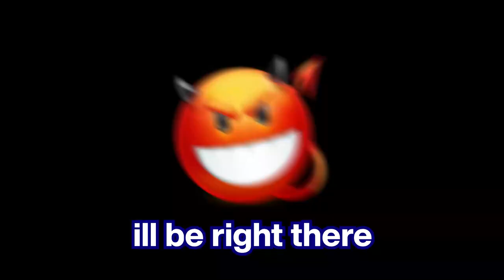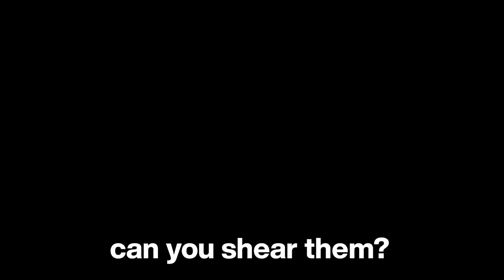Minecraft, but Lava Rises Every MINUTE!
Today my friend and I tried surviving the floor is lava in Minecraft. it was quiet intense, and also hilarious as the lava rises every minute and it started becoming intense.

Can we survive this FLOOR IS LAVA world?! Stick till the end to find out!

This video was inspired by tommyinnit, preston and mrbeastgaming video on the floor is lava.
This is a mod/plugin coded 1.16 survival challenge. Spoal and I try and beat the game while the entire world is lava. This is a plugin / mod was hilarious. This was super intense, and insanely funny and fun.

Not Minecraft, But Water Rises or Minecraft, but void rises or any other but challenge like that. This is funny minecraft but challenge where the lava rises every minute! It was pretty insane!